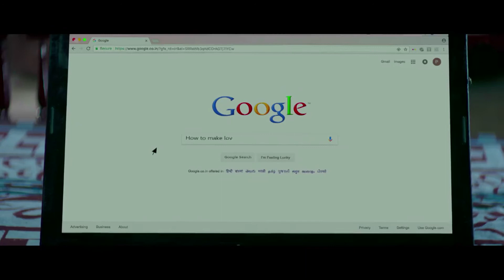Angrezi Mein Kehte Hain - Official Trailer | Sanjay Mishra | Pankaj Tripathi | Ekavali